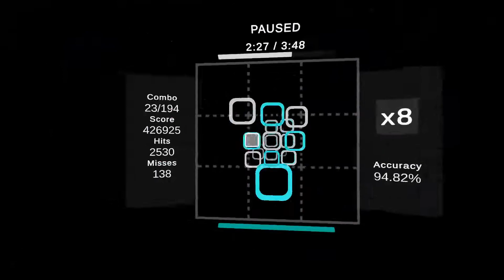LOST TEMPLE SPIN PASS (HEAPS OF PAUSES)95.03% not acc ver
wtfwtf the acc would prolly be like 95.9% or smth if it was acc ver
someone count the pauses lollolol